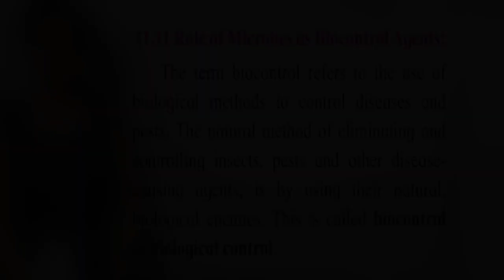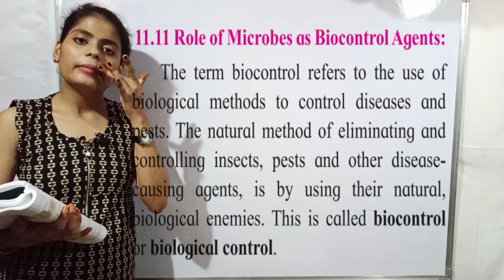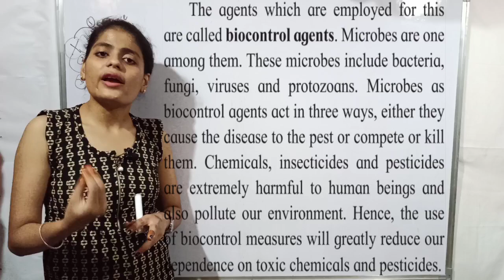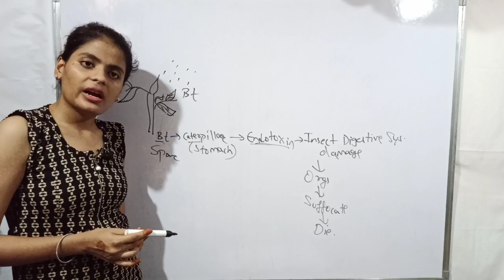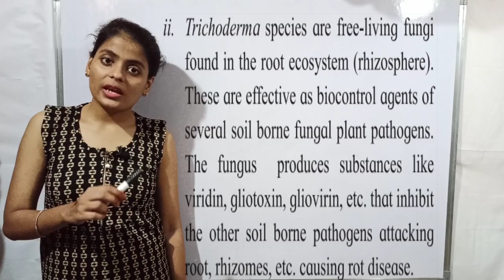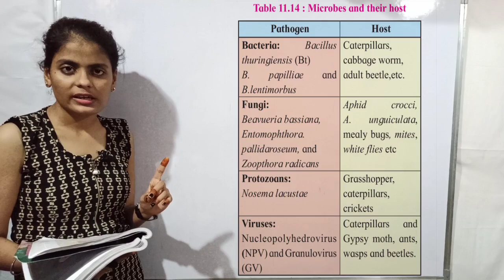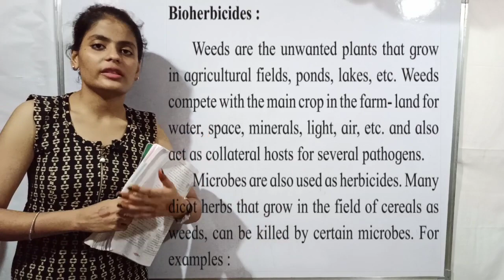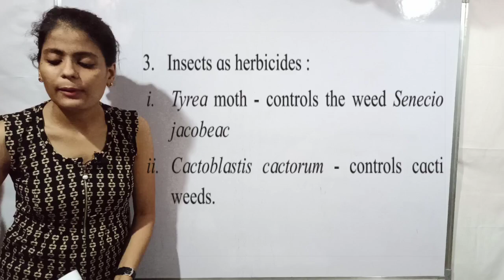Class XII Biology - Enhancement of Food Production - Microbes as biocontrol agents.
The characteristics of Microbes as biocontrol agents and it's different types is explained in detail.

For better understanding watch previous session. The link is given below.